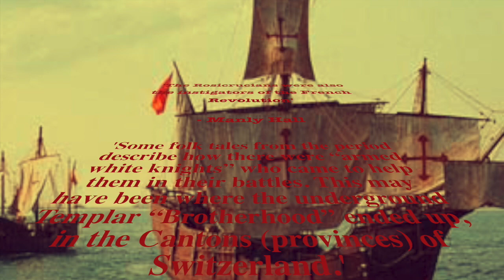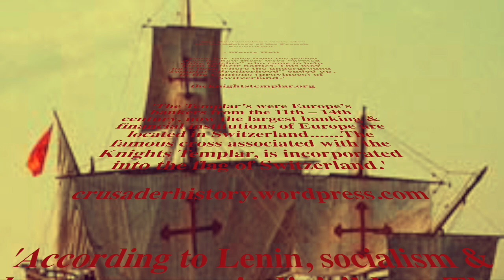Manly Hall - Democracy & The Swiss Cantons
Here Hall states that Europes first real democracy was in Switzerland, he also says that the Utopia depicted the Rosicrucian Manifesto's is based on this system.
Excerpt taken from his How Hierarchy Communicates with Humans lecture'